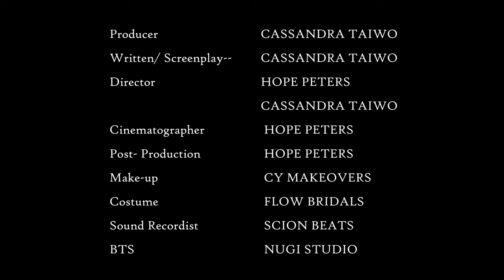A Piece Of Sarah || SHORT FILM || LATEST 2024 MOVIE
I see the Red Flags, but forgive me for thinking I could leave with them; no one is perfect after all, right? Or would you rather I pretend that I'm not desperate for the bone of my bones? Or maybe the word desperate is too strong. 'I just wanted to love and be loved.' Is that too much to ask for?

I can't count how many 'Red Flags' have been swept under the rug simply because the person is a Christian… We can't turn back time, so remember that every action has consequences, and sometimes we pay a hefty price.

TO GIVE:
Zenith Bank
Iconnect2u Entertainment